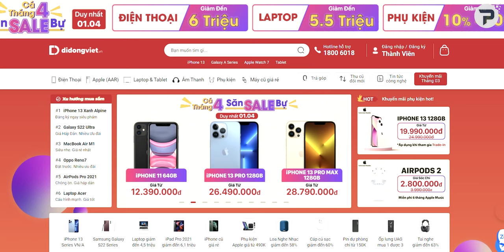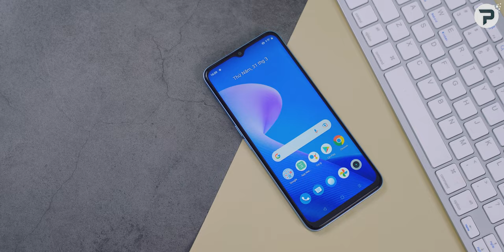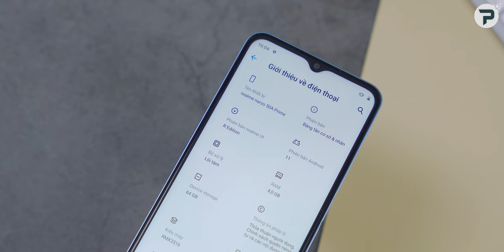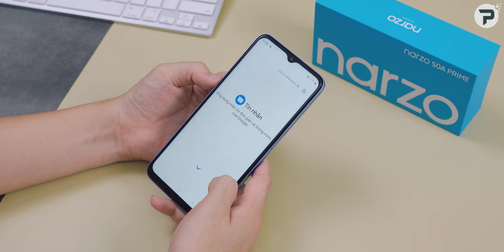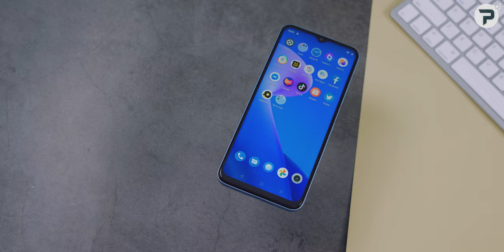Trải nghiệm realme Narzo 50A Prime: Chỉ hơn 3 triệu, nhưng rất ngon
realme Narzo 50A Prime thực sự đã tạo nên sự thay đổi cho phân khúc smartphone giá rẻ. realme đã dần mang đến cho người dùng những sản phẩm cấu hình tốt đi kèm với giá bán không thể hợp lý hơn. reame Narzo 50A Prime thực sự xứng đáng là mẫu smarrtphone phổ thông 3 triệu đồng đáng mua nhất hiện tại. Mời các bạn theo dõi video: "Trải nghiệm realme Narzo 50A Prime: Chỉ hơn 3 triệu, nhưng rất ngon"